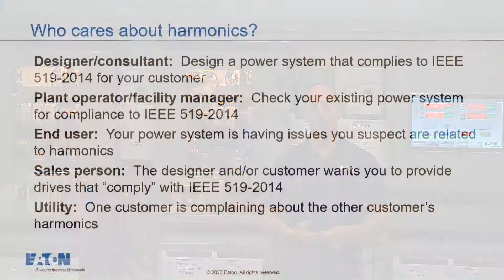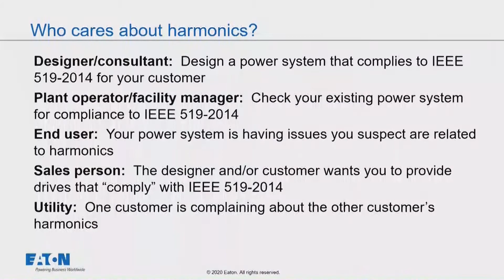24 - Who cares or should care about harmonics?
Learn who should care about harmonics including electrical designers, consultants, contractors, electricians, utility personnel customers, owners || Eaton, Power Quality, Dan Carnovale explains, Harmonic FAQ, Power Systems Experience Center, IEEE-519
Eaton’s Harmonic Frequently Asked Question’s FAQs collection of videos hosted by Dan Carnovale can help individuals from all different levels of education understand what harmonics are and explain many different solutions for mitigating harmonics on an electrical power system. A high level of total harmonic voltage or current distortion on an electrical power system can cause many problems and it is important to understand how harmonics are generated so they can be reduced or mitigated. What causes harmonics and where do harmonics come from in a power system? Harmonics are generated from non-linear loads that typically include power electronics such as variable frequency drives (VFD) and LED lights. Current harmonics cause excess heating of transformers and cables and damage electrical equipment and voltage harmonics cause mis operation. There are many harmonic solutions including harmonic load solutions and system harmonic solutions to reduce harmonic currents. Calculating harmonics and measuring harmonics are critical steps in selecting the best harmonic solution to reduce the total harmonic distortion or THD on a power system to comply with the IEEE-519 standard. Power factor correction and harmonic resonance should also be considered.
Dan Carnovale P.E. has decades of experience in power quality and harmonics and is a recognized electrical industry expert in power quality and power systems. He is the creator and manager of Eaton’s Power Systems Experience Center in Pittsburgh PA where live demonstrations of hands-on power quality and harmonic situations and solutions can be seen first-hand in the Power Quality Lab.
Other FAQ topics: What are electrical harmonics; What is harmonic distortion; current harmonics; voltage distortion; What causes current distortion; total harmonic distortion; Harmonic calculation; Calculating harmonics; Frequency harmonics calculator; Harmonics electrical; Harmonics in power electronics; Harmonics in transformers; Transformer harmonics; Variable frequency drive harmonics; What is a VFD line reactor; What is the purpose of a line reactor; What is difference between reactor and inductor; line reactor vs harmonic filter; how to select line reactor for vfd; line reactors; line reactors for vfd; line reactors for ac drives; line reactors for drives; ac line reactor; ac drive line reactor; ac line reactor for vfd; ac line reactor harmonic filter; ac drive line reactor; dc choke; choke; Transformer solutions for harmonics; k rated transformer; harmonic mitigating transformer; hmt transformer; phase shift transformer; Phase Shifting Transformers; Harmonic filter; harmonic filter for vfd; Harmonic Filters for Reducing VFD Distortion; vfd line filter; Passive harmonic filter; Tuned filter; double tuned filter; single tuned filter; tuned filter circuit; single tuned passive filter; detuned filter; detuned harmonic filter; Drive harmonic filters; drive dedicated harmonic filter; active harmonic filter; broadband harmonic filter; harmonic correction unit HCU; harmonic distortion correction; HCU2 harmonic correction unit; 6 pulse drive; 6 pulse rectifier; Six-Pulse Conversion and Harmonics; 6 Pulse VFD For Reducing Harmonics; 18-pulse rectifier; 6 pulse converter; 6-pulse rectifier harmonics; 12 pulse converter; 6-pulse drive harmonics; 12-pulse rectifier harmonics; 18 pulse vfd harmonics; 18-pulse converter; 24-pulse rectifier; 12-pulse rectifier transformer; 24 pulse rectifier harmonics; Harmonics standards; Standard for Harmonic Control in Electric Power Systems; harmonic standard ieee 519; standard harmonic distortion; ieee 519 harmonics; ieee 519 current harmonic limits; ieee 519 standard for harmonic distortion; ieee 519 vfd compliance; Regulation of Harmonics; IEEE Std 519-1992 Harmonic Limits; Power factor; Power factor (PF); Total power factor (TPF); Displacement power factor; Harmonic power factor; power factor improvements; power factor correction; harmonics and power factor; harmonic effect on power factor; harmonic distortion and power factor; harmonic displacement power factor; harmonic resonance in power systems; resonance in power system; harmonic analysis; Power Factor Correction and Harmonic Resonance; parallel resonance in power systems; parallel resonance circuit; series resonance circuit; series and parallel resonance; capacitor resonance; capacitor inductor resonance; capacitor parallel resonance